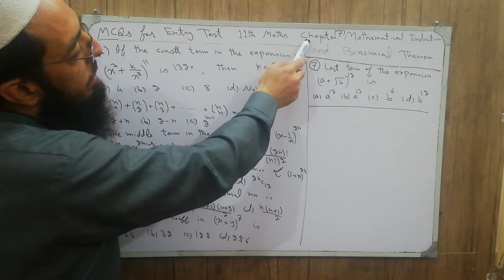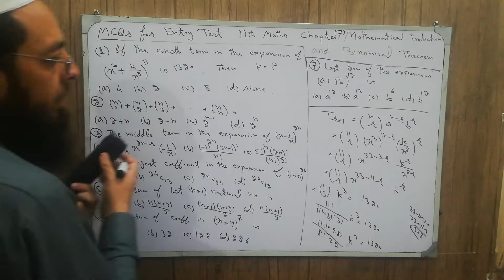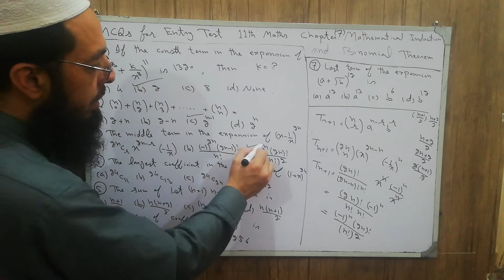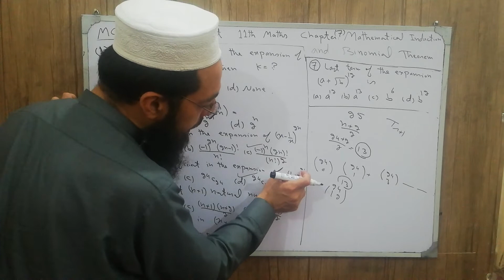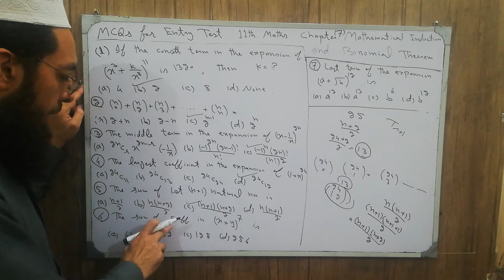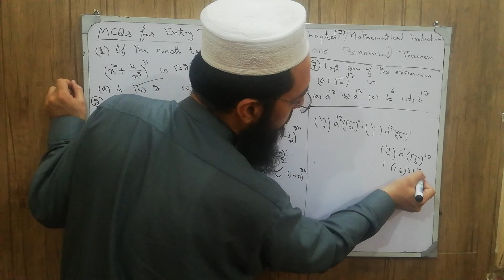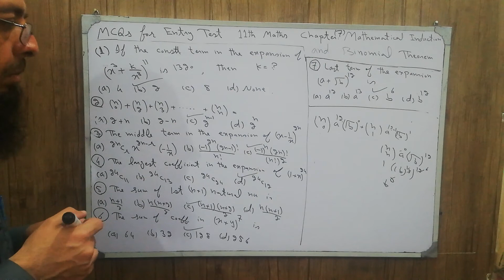MCQs 43: Chapter 7(Mathematical Induction and Binomial Theorem) MCQs 1 to MCQs 7.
Entry Test,
Mathematical Induction,
Binomial Theorem,
Binomial Expansion,
Middle Term,
Term independent of x,
General Term,
Number to terms,
Binomial Series,
Last term of the expansion,
sixth term in the expansion,
Sum of coefficient,
sum of coefficient of odd numbers,
sum of coefficient of even numbers,
Mathematics,
MCQs,